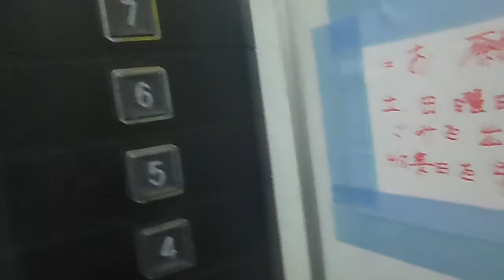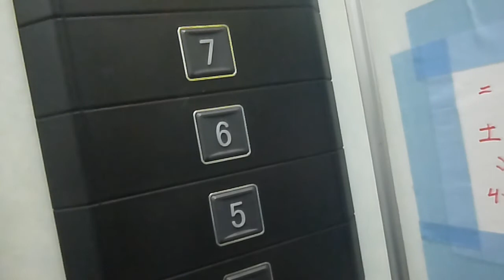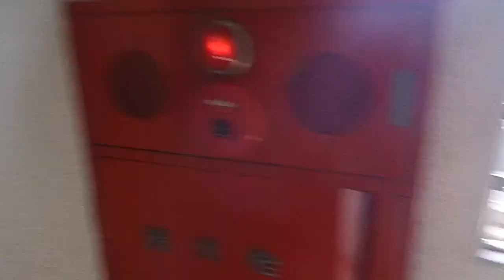大森スカイレジデンス